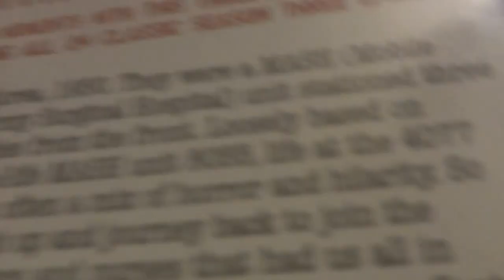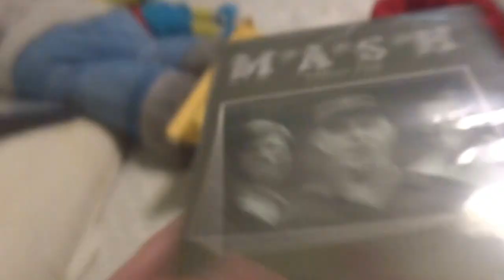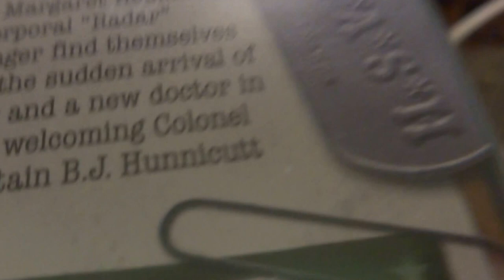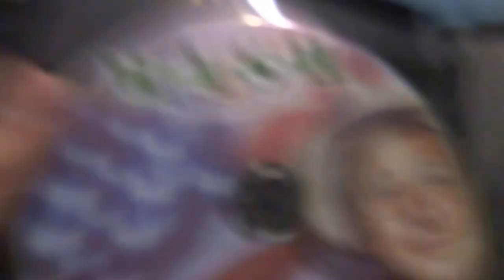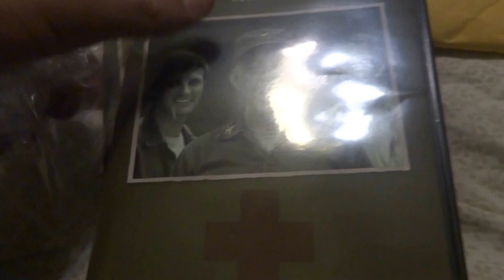I Got A Package Today!! #10/MASH Seasons 3-4 Unboxing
Today, I got another package! Package today I got is MASH Seasons 3-4. Filmed on August 17, 2015 (the day of my first day of school)